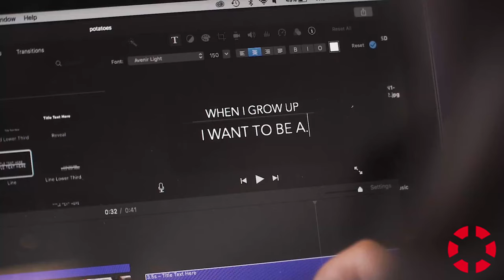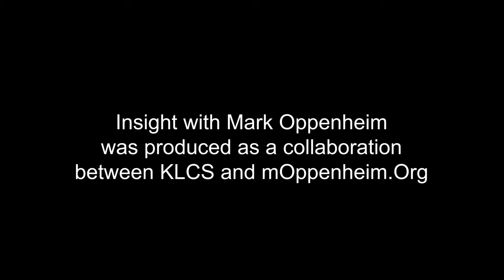INSIGHT: Inner-City Arts - Bob Smiland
Bob Smiland, President and CEO of Inner-City Arts, discusses the importance of an arts education and how it can open doors to lifelong careers for their students. This interview was produced in collaboration with KLCS.